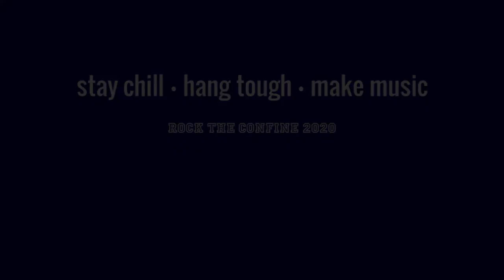Just Another Boy Band - Zombie (The Cranberries)